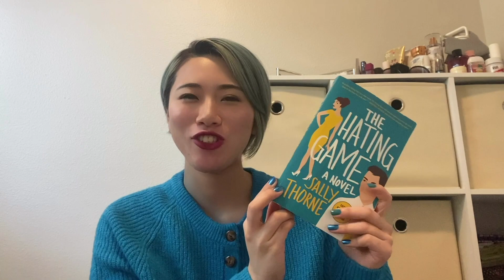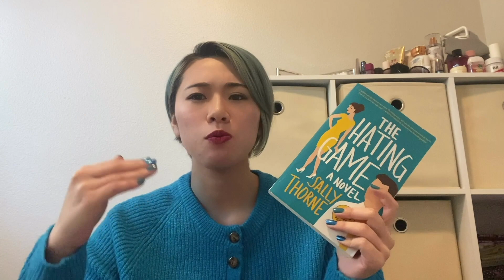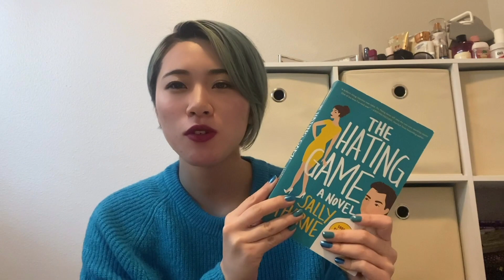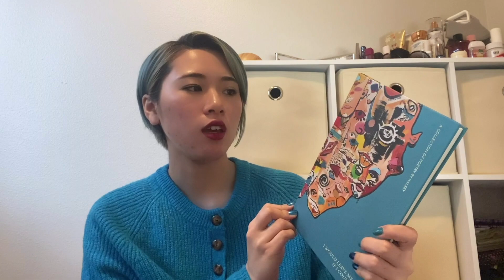books i read in november 2021 (& december tbr)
the books i talked about in the video
The Hating Game by Sally Thorne
Chronicles of KK by Ann Lee
I Would Leave Me If I Could by Halsey
Kafka on the Shore by Haruki Murakami